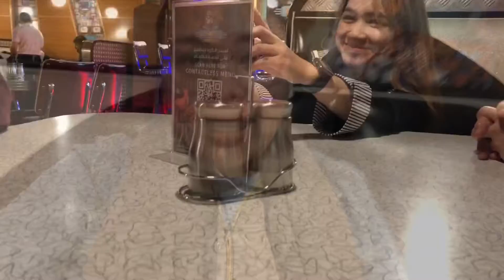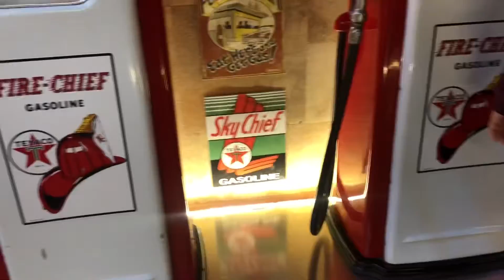Buds road riyadh | unli wings